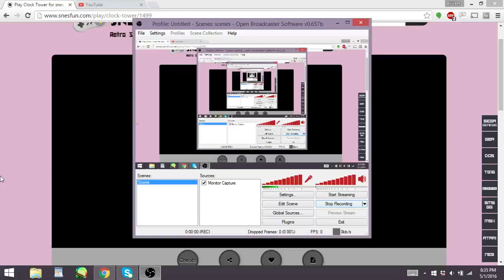Cricket Plays Clock Tower Part V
i continue to get nothing done, either in-game or in real life, but i do react to some scares with zero dignity, so it's all good.